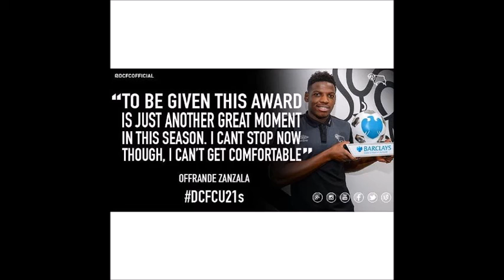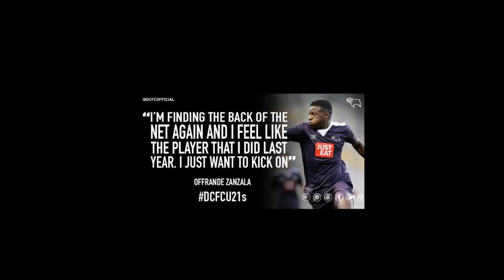Offrande Zanzala - The Next Drogba